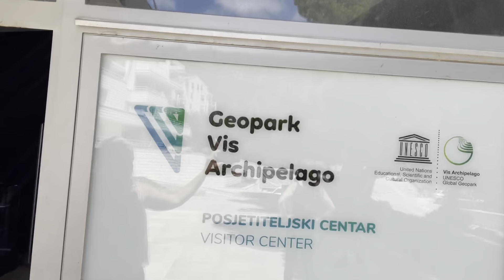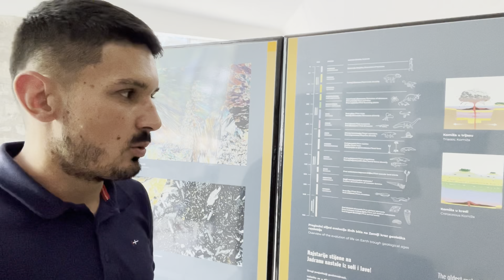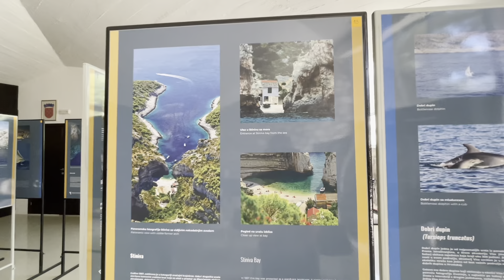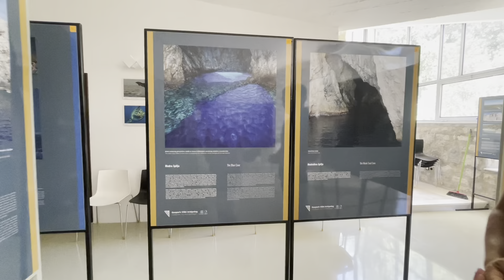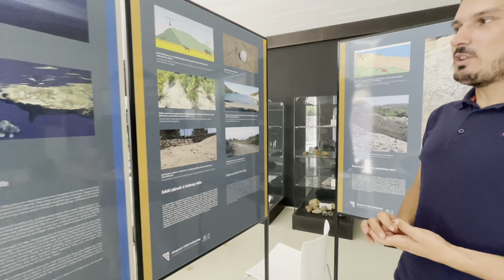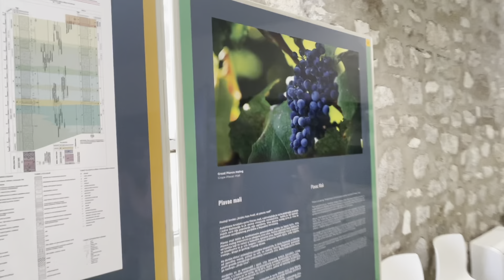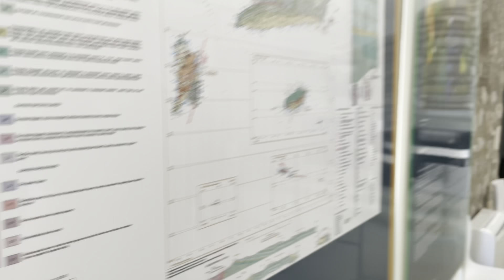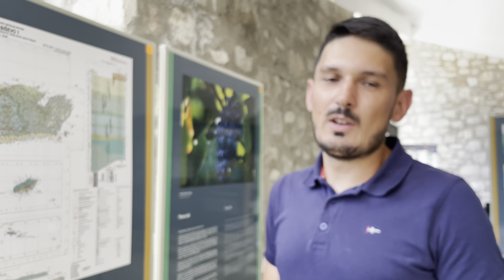Komiža: Vis Archipelago Geopark